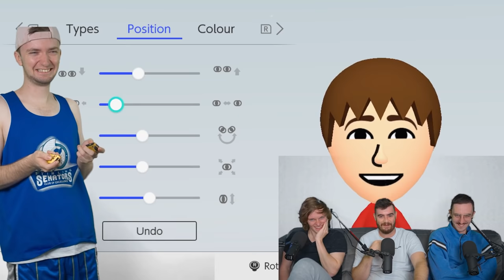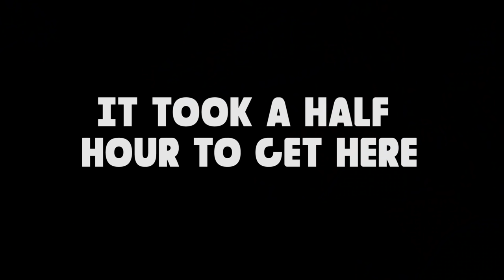THE UNDERDOGS PLAY SWITCH SPORTS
🐾 THE UNDERDOGS 🐾